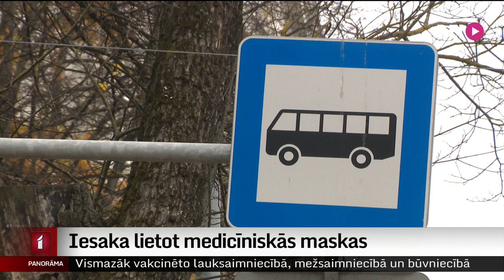Iesaka lietot medicīniskās maskas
Visbiežākais inficēšanās veids ir koronavīrusa ieelpošana. Vīruss izplatās ne vien lielāku pilienu veidā runājot, bet slikti vēdinātās telpās var palikt gaisā pat vairākas stundas.
Patlaban vīruss izplatās nekontrolēti, ar to var sastapties jebkur. Tāpēc nozīmīgs aizsardzības līdzeklis, kas var apturēt tā izplatību, ir pareizi lietota sejas maska, kā arī respirators.
Kamēr vairākās Eiropas valstīs sabiedriskās vietās plāna auduma maska netiek uzskatīta par pietiekamu aizsardzības līdzekli, Latvijā to lietošana joprojām nav ierobežota.
Plašāk stāsta mana kolēģe Zanda Ozola-Balode.